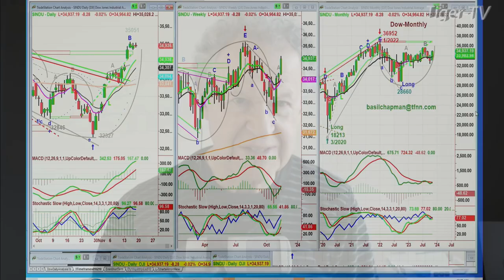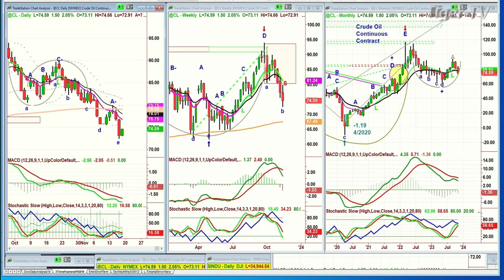November 17th, 10AM ET Market Update on TFNN - 2023